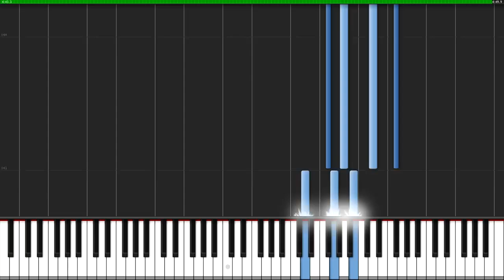Time Inception Piano & Orchestra Synthesia PianoPrinceOfAnime